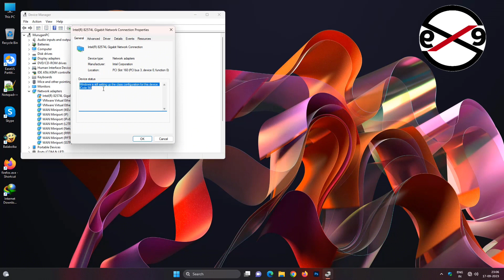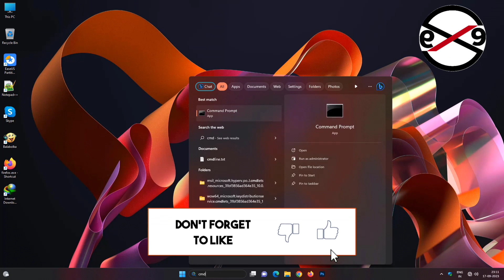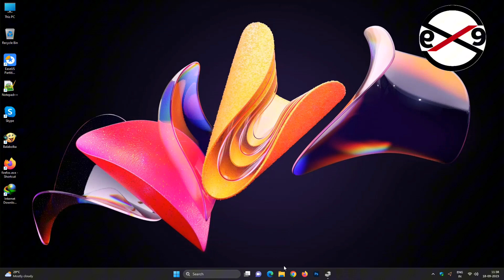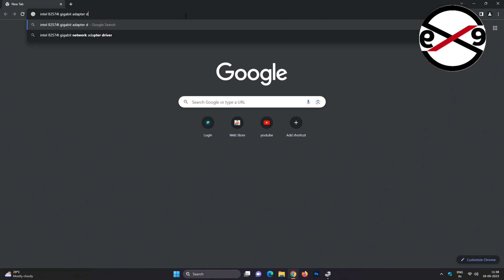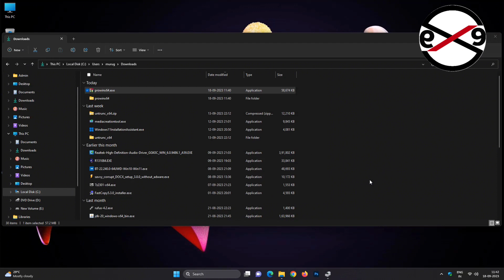Fix Windows is still Setting up the Class Configuration for this Device (Code 56)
This video helps you to Fix Windows is still Setting up the Class Configuration for this Device (Code 56)

_________________Hash Tags_________________